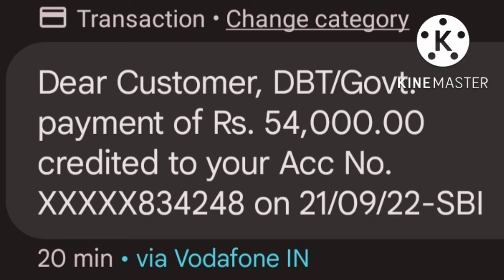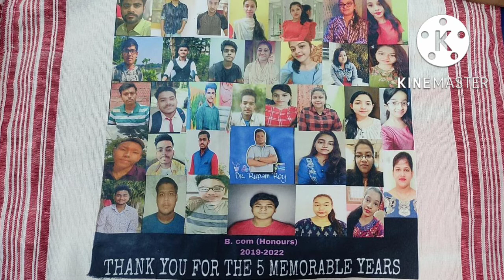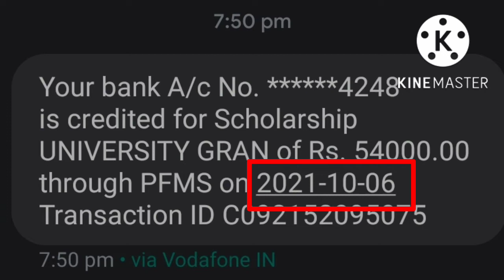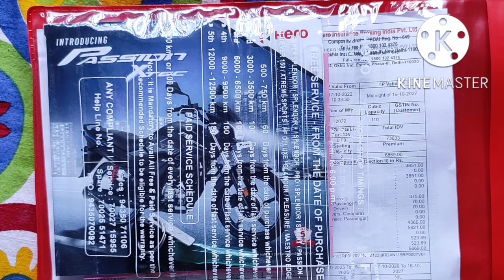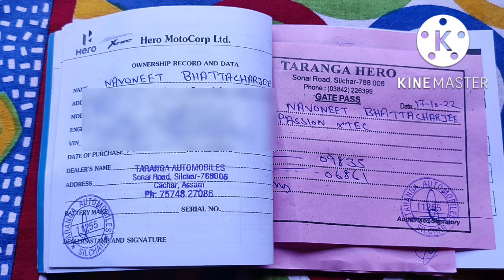Ishan Uday Scholarship 2022 | Purchased All New Hero Passion Xtec With Rs.94000/- Ishan Uday Payment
Ishan Uday Scholarship 2022 | Purchased All New Hero Passion Xtec With Rs.94000/- Ishan Uday Payment | @NavoneetBhattacharjee

Follow 👣 Me :-